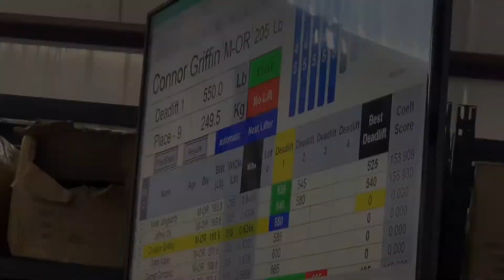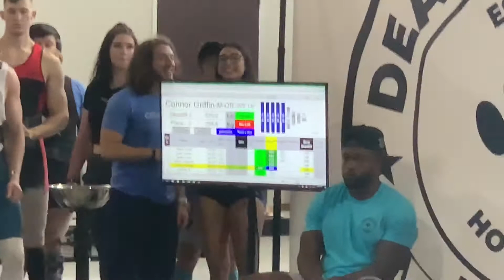I Met Maxx Chewning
Deadlift for Doods , PR DL, Hosuton Vlog